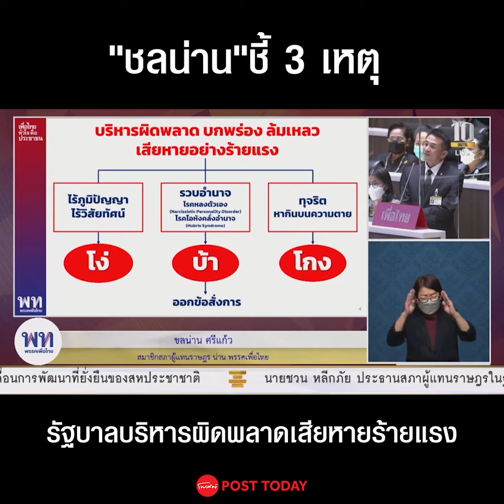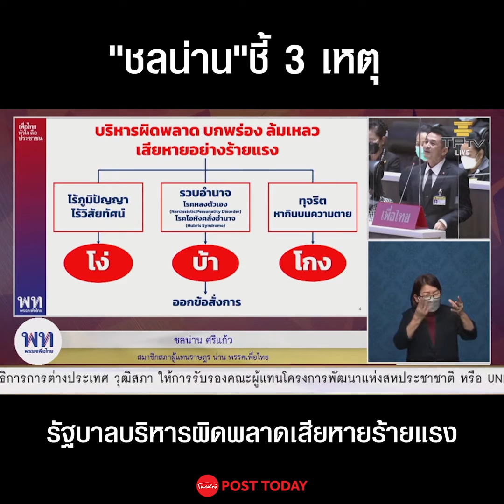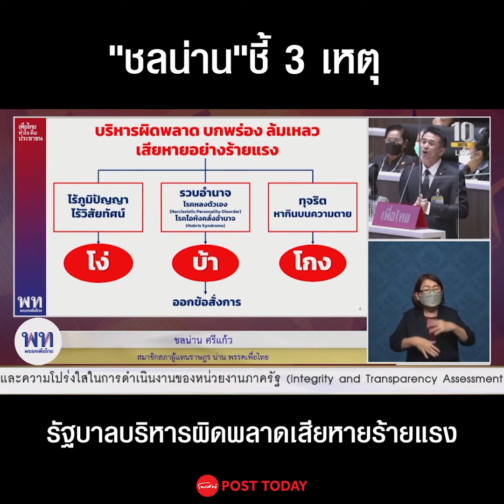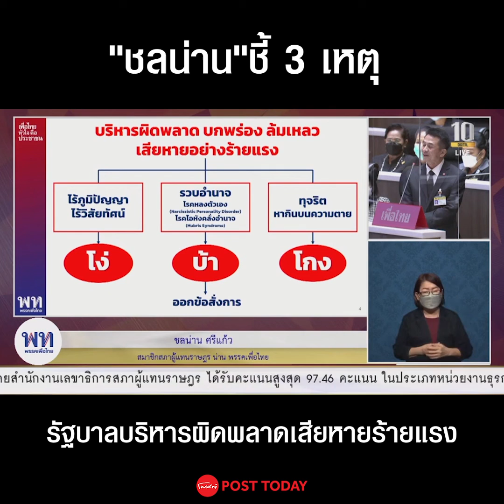"ชลน่าน"ชี้ 3 เหตุรัฐบาลบริหารผิดพลาดเสียหายร้ายแรง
เมื่อวันที่ 31ส.ค.64 นพ.ชลน่าน ศรีแก้ว ส.ส.จังหวัดน่าน พรรคเพื่อไทย กล่าวอภิปรายไม่ไว้วางใจ พล.อ.ประยุทธ์ จันทร์โอชา นายกฯ และนายอนุทิน ชาญวีรกูล รมว.สาธารณสุข โดยระบุถึง 3 เหตุผลที่รัฐบาลบริหารผิดพลาด บกพร่อง ล้มเหลว เสียหายอย่างร้ายแรง